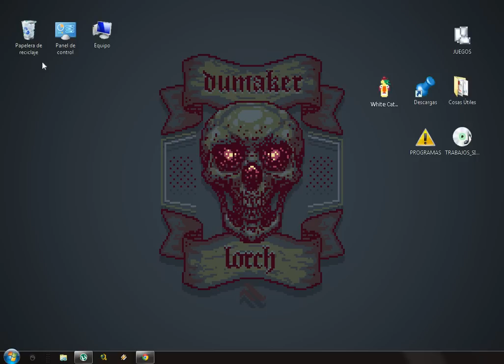The White Cat Watches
Gameplay test.

Hey Dudes! Now you can purchase a print of this image in my account of Societ6: